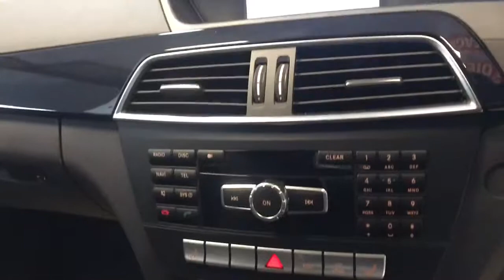2015 Mercedes C220